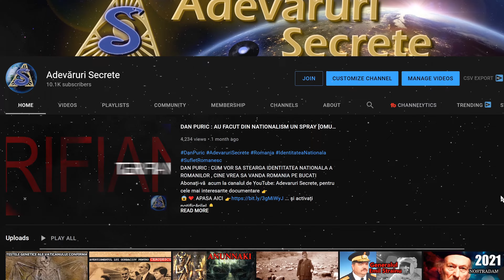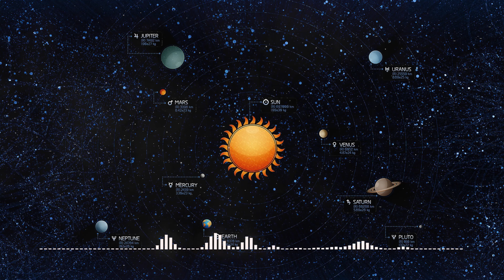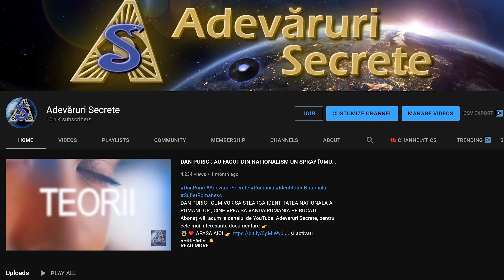Adevaruri Secrete TOLEC : Ultima Baza Submarina Reptiliana Distrusa ,TEORII INCREDIBILE, Cabala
Incepe revolutia luminii : Consiliul Andromeda: 50 membri ai Cabalei – găsiţi în ultima bază submarină reptiliană.Tolec (reprezentantul Consiliului Andromeda pe Pământ) ne anunţă că în următoarele zile se va înfăptui o acţiune de mare importanţă pentru planeta noastră!

Descopera lumea alaturi de noi ! Exploreaza Teorii Incredibile ! Stiri azi!
Abonați-vă acum la canalul de YouTube: Adevaruri Secrete, pentru cele mai interesante documentare 👉😱❤️ APASA AICI și activați notificările!

SAU

ORICE AJUTOR CONTEAZA SI ESTE BINEVENIT!🙏 Va multumim !

Adevaruri Secrete :  Ultima Baza Submarina Reptiliana Distrusa TEORII INCREDIBILE,incepe revolutia luminii